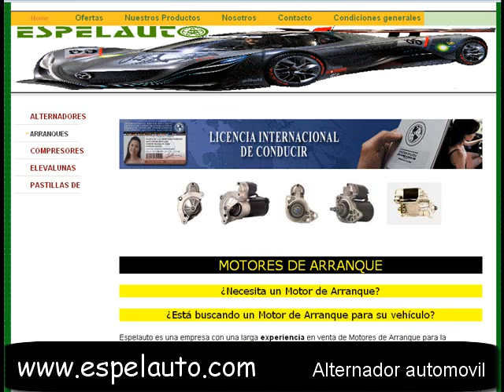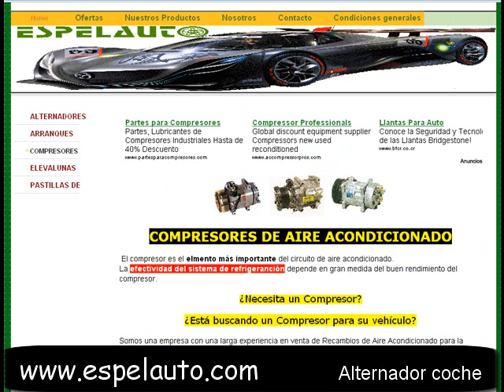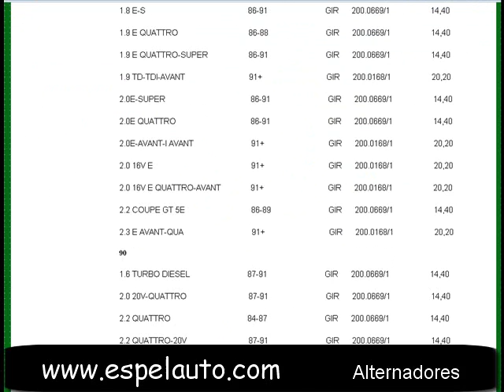Alternador automovil - Alternador coche - Alternadores